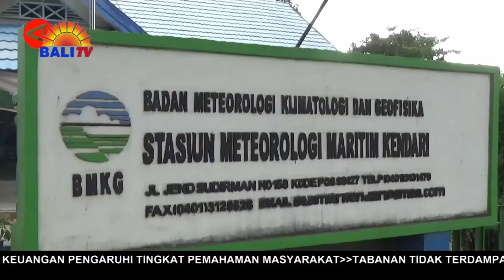BERITA TERKINI - BMKG MINTA DUA KABUPATEN DI SULTRA WASPADA KEKERINGAN DAN KARHUTLA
BADAN METEOROLOGI, KLIMATOLOGI, DAN GEOFISIKA (BMKG) KENDARI MENGINGATKAN MASYARAKAT DI DUA KABUPATEN DI SULAWESI TENGGARA, YAKNI KABUPATEN BOMBANA DAN KONAWE SELATAN AGAR MEWASPADAI POTENSI KEKERINGAN SERTA KEBAKARAN HUTAN DAN LAHAN (KARHUTLA). KOORDINATOR BIDANG OBSERVASI DAN INFORMASI STASIUN METEOROLOGI MARITIM BMKG KENDARI FAIZAL HABIBIE, MEMINTA MASYARAKAT TIDAK MELAKUKAN HAL-HAL YANG BERPOTENSI MEMPERLUAS PERSEBARAN TITIK PANAS.